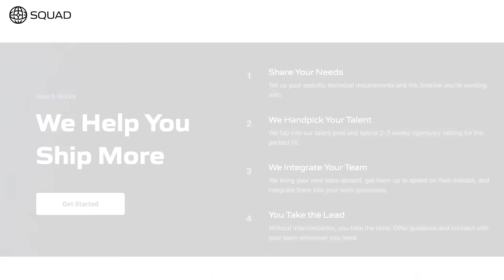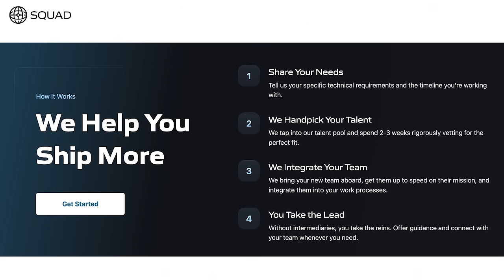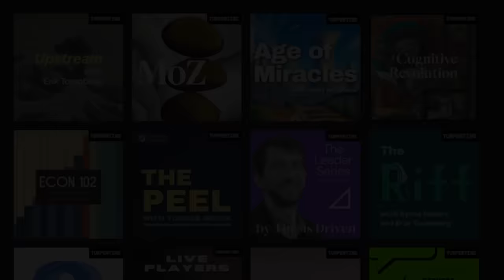Naval Ravikant and Balaji Srinivasan on Why History Points to Crypto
This episode was initially recorded before a live audience in 2018. Erik talks with Naval Ravikant and Balaji Srinivasan about the history of money and centralization and why crypto has the potential to fulfill the promise of the internet. Access global engineering without the headache and at a fraction of the cost: head and mention “Turpentine” to skip the waitlist.
This show is produced by Turpentine: a network of podcasts, newsletters, and more, covering technology, business, and culture — all from the perspective of industry insiders and experts.

Squad: 💥 Access global engineering without the headache and at a fraction of the cost: head and mention “Turpentine” to skip the waitlist.
RECOMMENDED PODCAST: @turpentinefinance

Host Sasha Orloff (3x Founder & CEO) is joined by top founders and finance leaders at high growth tech companies who share how they navigated huge make-or-break decisions, rode inflection points, and architected success. Debut episode features Casey Woo unpacking his wild ride managing billions in budgets at WeWork – arguably one of the craziest capital stories ever.

TIMESTAMPS:
(00:00) Intro
(00:30) Decentralization and Blockchain: A Deep Dive with Naval Ravikant and Balaji Srinivasan
(06:22) Personal Journeys into the World of Cryptocurrency
(08:27) Debating Bitcoin vs. Blockchain: Perspectives and Predictions
(12:22) Sponsors: Squad | Turpentine
(14:33) The Social and Economic Implications of Blockchain Technology
(19:55) Blockchain Beyond Money: Envisioning Future Applications
(22:43) Crypto as a Social Phenomenon: Tribalism and Governance
(28:10) Envisioning a Decentralized Future: Microeconomics and Global Impact
(31:36) The Irony of Missing Out: Venture Capitalists and Karma
(36:02) The Global Impact of Blockchain on Identity and Ownership
(36:54) Navigating Regulations in a Decentralized Economy
(38:29)The Role of Crypto in Redefining Wealth Distribution
(40:05) Balaji and Naval's Vision
(46:48) What Do Failure Models Look Like?
(51:43) How Blockchain Can Provide New Career Opportunities, Not Just In Silicon Valley
(53:33) The Potential and Challenges of Emerging Technologies
(54:55) Identity in a Blockchain World
(58:23) On Blockchain Intersecting With Other Emerging Technologies
(59:57) What Types Of Players Are Going To Be The Big Winners And Losers?
(1:00:56) Empowering the Next Generation of Builders
(1:04:04) Visionary Ideas for Changing the World
(1:05:41) Wrap